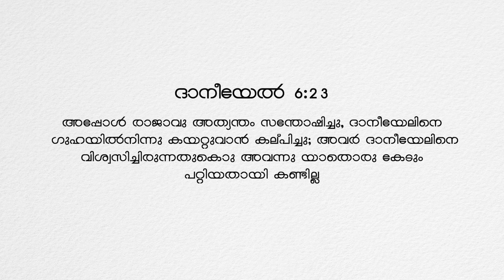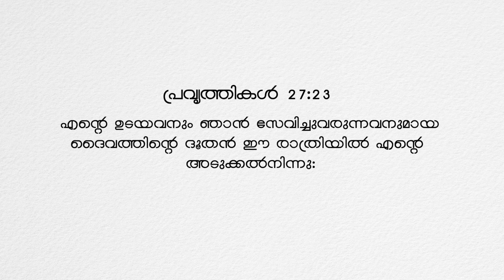Malayalam Message Christian | Short Message Malayalam | By Pr. Roy Henry